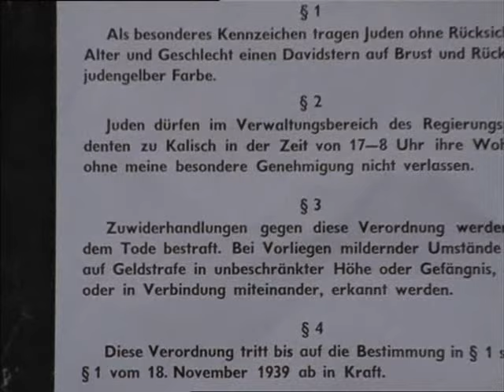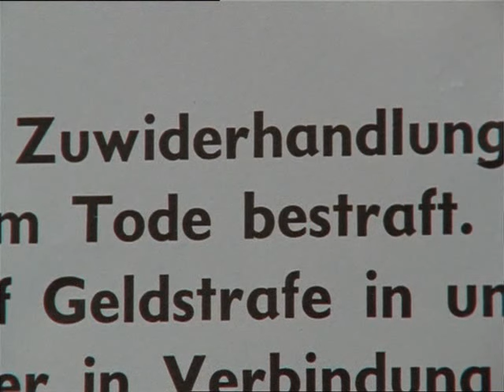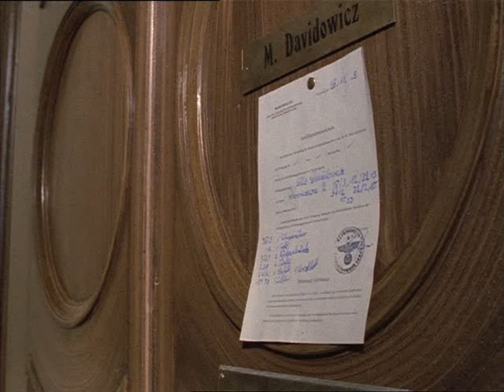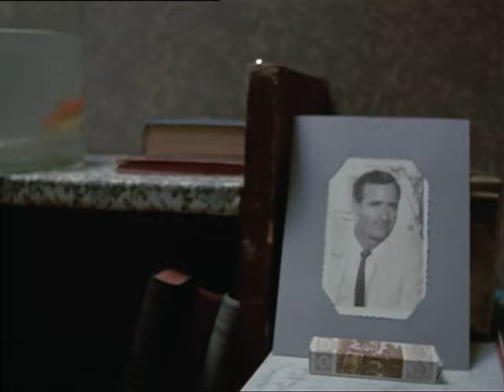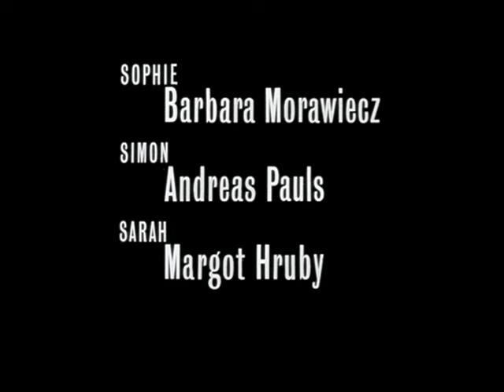Ein Stück Himmel - 2.Die verbotene Stadt 26.04.1982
Ein Stück Himmel ist eine deutsche Miniserie von Franz Peter Wirth nach der 1964 erschienenen, gleichnamigen Autobiographie von Janina David. Die Serie zeigt ihre Kindheit als Jüdin in Polen zur Zeit des Zweiten Weltkriegs. Der Titel spielt auf die Wohnungen im Ghetto an, deren Bewohnerzahl anhand der Fenster berechnet wurde. Das Fenster erlaubte es Janina, den beengten Wohnverhältnissen im Zimmer zu entkommen und trotz des engen Innenhofs, ein Stück des Himmels sehen zu können.

Vom 19. April bis 7. Juni 1982 zeigte die ARD acht einstündige Folgen in Erstausstrahlung. Zwei weitere Folgen doppelter Länge wurden im November 1986 gezeigt. 1982 erhielt die tschechische Hauptdarstellerin Dana Vávrová für Ein Stück Himmel die Goldene Kamera und den Goldenen Gong. 1983 wurden Wirth, Vávrová und Leo Lehman mit dem Adolf-Grimme-Preis mit Gold ausgezeichnet.